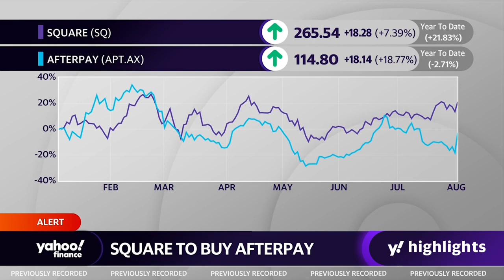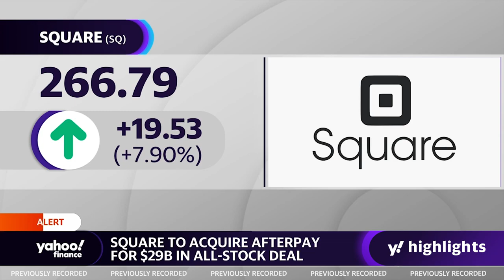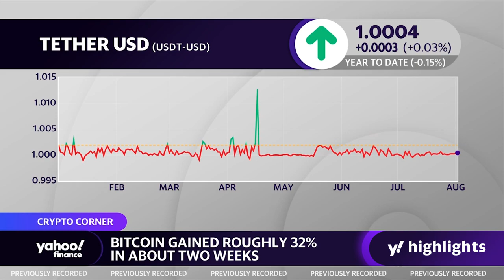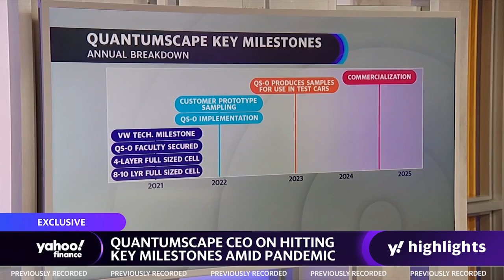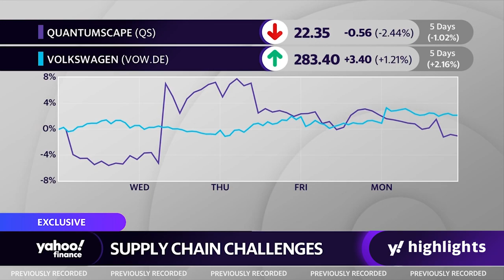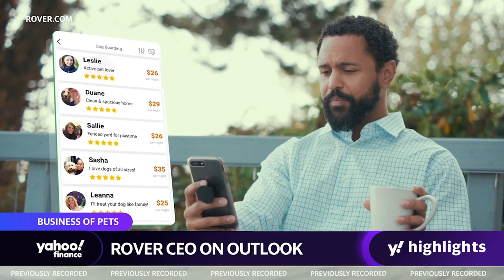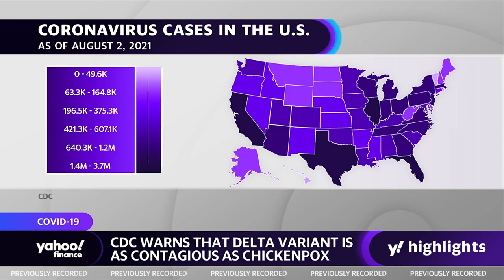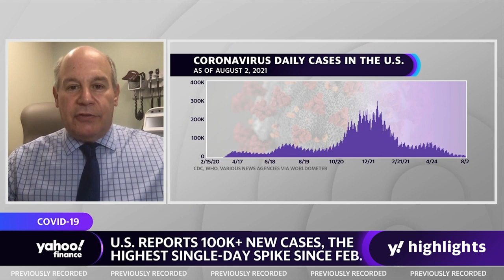Square to acquire Afterpay for $29B; bitcoin up 32% in 2 weeks; 100K new cases of COVID-19 in the US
BTIG managing director and financials analyst Mark Palmer discusses Square’s acquisition of Australia-based fintech company Afterpay, including why the deal makes sense for the companies and his outlook for the finch space.
FalconX CEO Raghu Yarlagadda joins Yahoo Finance's Myles Udland and Brian Sozzi to discuss cryptocurrency as an institutional asset as more companies start to incorporate Bitcoin as a form of payment and FalconX’s plans for the future.
Aaron Easterly, Rover cofounder and CEO, joins Yahoo Finance’s Brian Sozzi and Myles Udland to discuss the company’s market debut and how the pandemic has impacted business.
Bitcoin hovers near $40,000 after weekend rally. Chamber of Digital Commerce Founder and President Perianne Boring joins Yahoo Finance Live's Akiko Fujita and Zack Guzman to discuss.
University of Alabama at Birmingham Associate Dean for Global Health Dr. Michael Saag joins Yahoo Finance's Akiko Fujita and Zack Guzman to discuss the latest COVID-19 updates as the delta variant raises concerns.